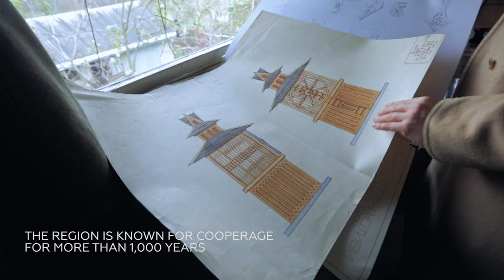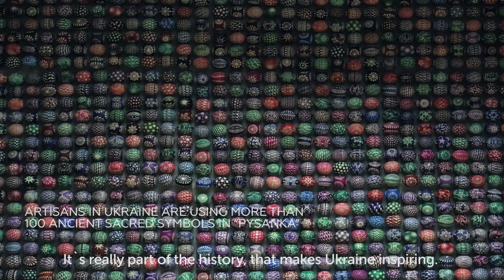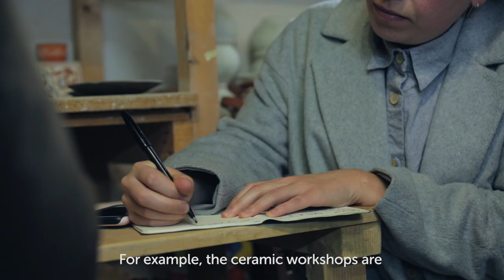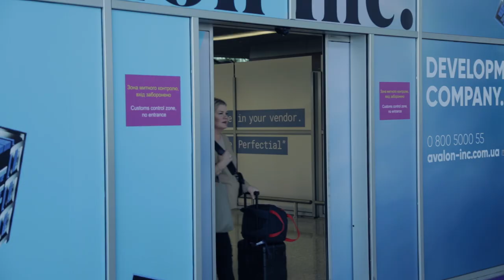Design Expedition to Ukraine "Land Inspires"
«Endangered Techniques»
The story of a first design expedition to Ukraine

When you hear “Ukraine”, you probably never think of it as your next journey destination, right? Well, maybe this story can change your opinion and open some perspectives for young European country with over 900 years history and booming modern design talents.
November 2018 was marked by one of the most significant events for Ukrainian design - the first design expedition in the history of Ukraine to distant centers of handicraft. Unique technologies, under the threat of extinction, were disclosed to European world design experts. The expedition was organized by Victoria Yakusha, founder and chief architect of the Yakusha Design Studio, as well as the author of the Ukrainian “live design” brand FAINA Collection.

The group of first design expedition:
• Roberto Baciocchi (legendary architect for Prada's stores, interior designer and art curator, Italy)
• Anna Lina Leno (interior designer, owner at Annaleena Studio, Sweden)
• Madeleine Asplund (interior stylist and designer at Asplund Klingsted Interior, blogger at Residence magazine, Sweden)
• Laura Snood (design expert, editor of ICON magazine, UK)

Program of the expedition:
• Enchanted culture of Dark steamed ceramics, Gavaretska village. Unique Ukrainian folk fishery born from clay, flame and smoke. This ancient technique, that was popular in the 1930s and even won first prize in Paris art exposition, today is abandoning: the furnaces are crushed, and the masters who own it can be count on fingers.
• Unique artisan blankets Lizhnyky, woven woolen products, that has fluffy pile on one or two sides. They are also called as Hutsul (Carpathian inhabitants) blankets. Lizhnyky are common in everyday life: they are covering beds, sofas, especially in winter.
• Ancestors sound in Trembitas, folk musical instrument, so-called Hutsul`s “mobile phone”. The centuries-old tradition has survived to this day. Shepherds, going high into the mountains, take trembita with them. But there left only a few masters who can make musical instruments, producing of which requires special conditions - the tree for especially good trembita has to be struck by lightning.

Throughout the week, the group discovered authentic corners of Ukraine – the unique "smoked ceramics" and its production, Hutsul sheep wool carpets “lizhniky” and the symbolism of its patterns, as well as the longest instrument in the world – trembita. Designers were surprised with the simplicity of some manufactories: "Where are the factories?", - Roberto Baciocchi was amazed. Fueled by the extreme uniqueness of the products, design experts purchased black-smoked ceramics, wool blankets, handmade barrels, and painted Easter eggs. "The patterns of the Carpathian lizhniky are very authentic, I think, the monochrome variants of these will suit a certain interior," - Italian architect commented on his purchase. ICON magazine editor Laura Snoad especially liked black-smoked ceramic candlesticks: “Christmas is coming; they’ll perfectly suit to my holiday styling.” Some of the products European guests made themselves – truly a memorable souvenir!